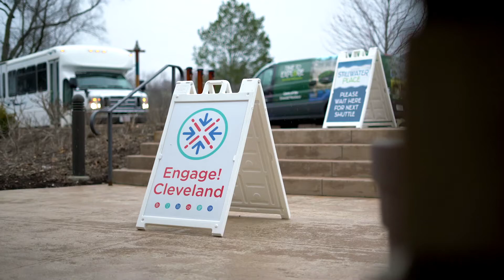Next Generation of Women Testimonial - Tori Carras